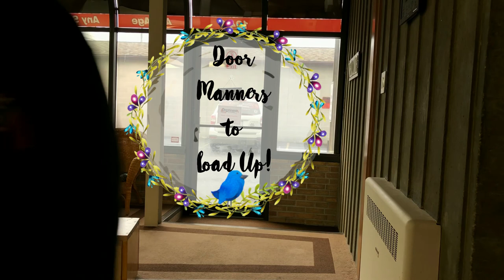Wilkes Barre Dog Trainers ||| OLK9 Scranton ||| 5 Month Old Cane Corso, Harley Quinn